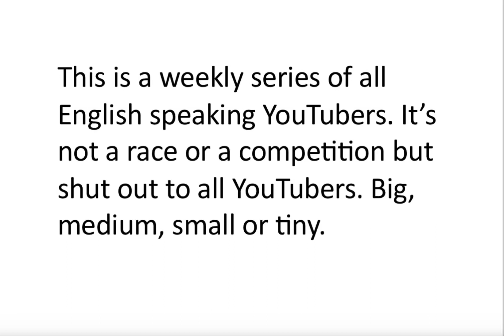Many YouTubers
Learn who is YouTubing